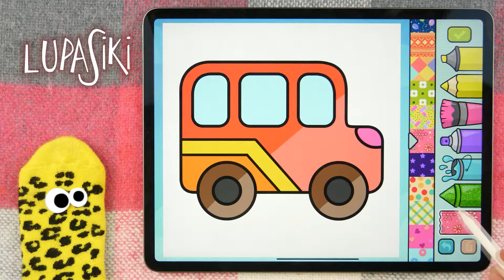LUPASIKI - Drawing and Coloring a BUS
Do you know how do draw a Bus? Papa will help you. Magic coloring and lot of fun! Enjoy! :)

Lupasiki - funny and happy friends, they like to play games, toys and get gifts and surprises from each other. They will show you what to do when you bored. :)

Interesting fact: kids all over the world call them differently. For example, main characters of the show: lulu, лулу, mimi, мими, papa, папа, dudu, дуду, dodo and lupasiki, лупасики or even loopasiki.